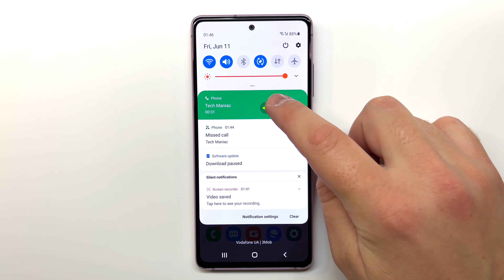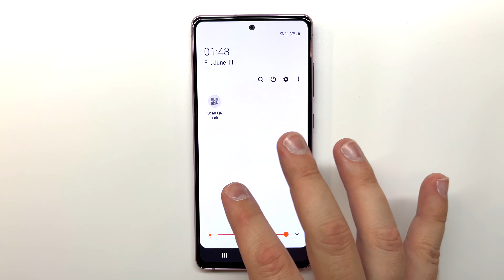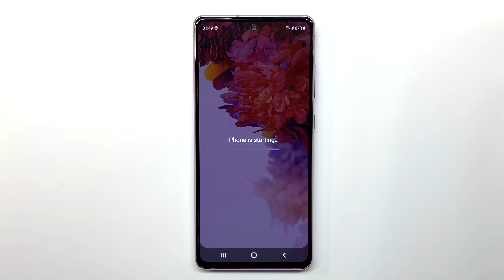Samsung Galaxy S20 FE Incoming Call Over the Horizon, Outgoing Call + Boot Animation (One UI 2.5)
Testing incoming & outgoing calls as well as boot animation on my brand new Samsung Galaxy S20 FE SM-G780F/DS with One UI 2.5 on top of Android 10.

In this video:
00:04 Incoming call
01:00 Outgoing call
01:43 Boot animation